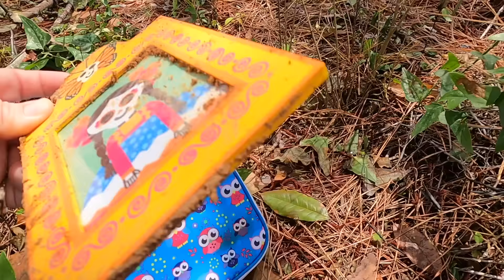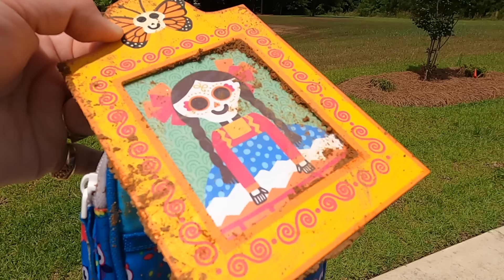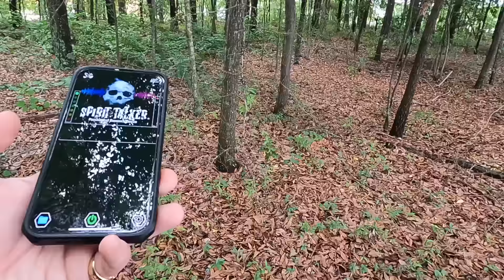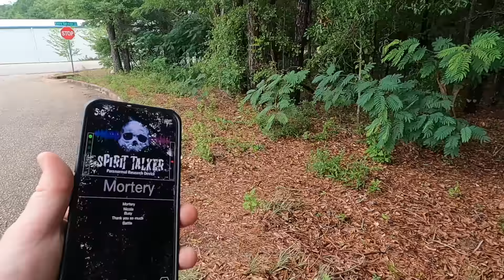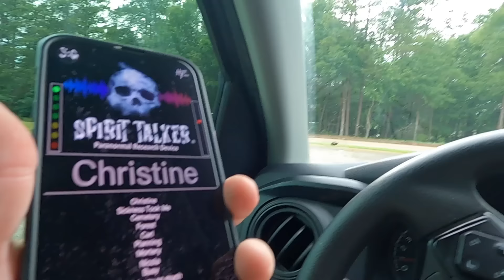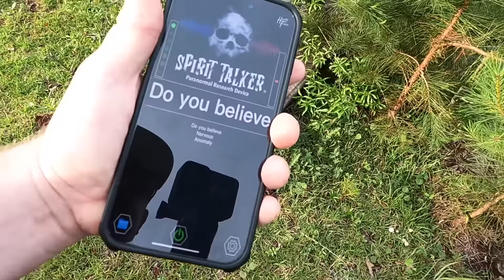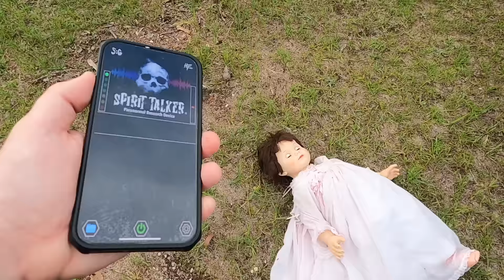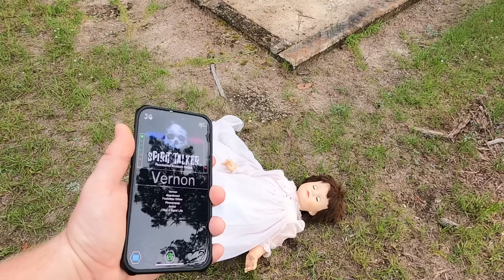The Weirdest and Most Terrifying Randonautica Finds!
Film By: Jody Dean - Hunting The Dead

All communications, including messages and inquiries through this channel, will be monitored and may be shared with the attorney for legal purposes.